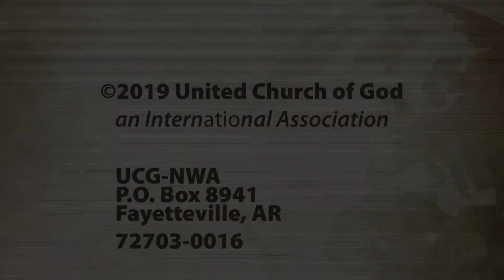The God of Mercy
Several examples are referenced in scripture to show that the Lord of the Old Testament was incredibly merciful even though He cannot tolerate willful sin. These references add to the meaning of that mercy shown by Jesus Christ, whom He became, being the same yesterday, today, and forever.

Presented by Greg Sanny, November 16, 2019, at United Church of God in Northwest Arkansas.